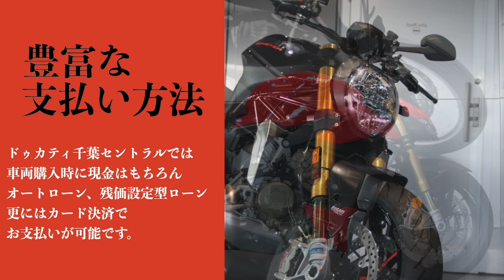【特選中古車】パニガーレV2をご紹介します！【Ducati Chiba Central】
あるようでない！？中古車サイトでもなかなか数が出そろわない
Panigale V2の中古車が入りました！しかも走行距離がめっちゃ少ないんです！

新車も待てば手に入るかも！？しれませんが、新車よりちょっと安くてすぐに乗れる中古車もおすすめです！

✔️ 無料のオンライン購入相談
✔️ 最新キャンペーンをご紹介
✔️ Ducati情報を発信(4コマ漫画の配信も)

楽しく、愉快に情報発信していきますので、どうぞよろしくお願いします。

(1) 採用強化中
採用を強化しています！気になる方はこちらをご覧ください。

(2) 会社紹介
正月に放送されましたビジネススタイルスペシャルをぜひご覧ください！

(3) ラジオ番組
隔週日曜日朝7時30分より、FMふくろうにて、弊社冠番組『全開オートバイラジオ！ライダースクラブ』放送中！

▼▼アドレスはこちら！FMふくろうインターネットラジオ▼▼

▼▼メッセージや質問、お便りも募集しているので気軽にご連絡くださいね。▼▼
番組を作っていくのはみなさんの力です！

【アクセス】
〒264-0028 千葉市若葉区桜木6-2-28
【アクセス】
・千葉都市モノレール「桜木駅」出入口1より国道51号を千葉方面へ徒歩10分
・JR総武本線「都賀駅」東口より徒歩15分
モーターサイクル・お車でお越しの場合
・京葉道路下り「貝塚IC」下車、成田方面出口より約3分
・京葉道路上り「松ヶ丘IC」下車、京葉道路側道貝塚交差点の１つ手前を右折、
　桜木駅前・桜木駅西交差点をそれぞれ左折して約1分
・東関東自動車道「佐倉IC」下車、国道51号を千葉方面に約20分